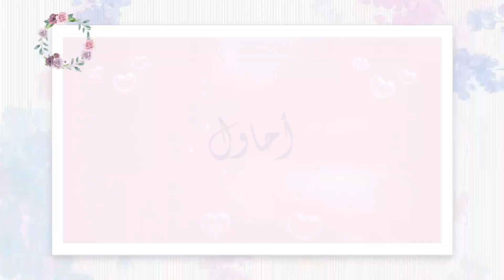أحاول - مروة قريعة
كلمات العاني
ألحان أحمد الهرمي

عزف ملاك عبد مولاه
مكس مالك دمينه
صور أحمد عبيد
تصميم الفيديو mira